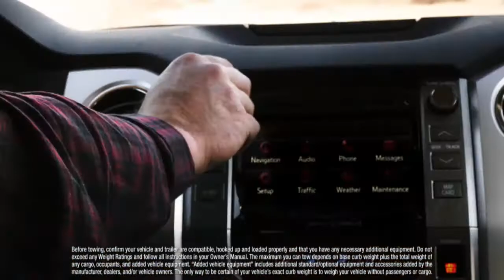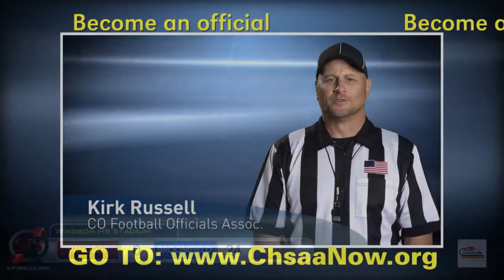4A FOOTBALL PLAYOFFS: Windsor HS vs Broomfield HS - 11/11/17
First round of Colorado 4A football playoffs between Windsor Wizards (9-1) and Broomfield Eagles (6-4), 11-11-17

Play-by-Play: David Haase
Color: Randy McCoy

Made possible by:
1stBank
Pedersen Toyota
Schrader Oil
Jim's Wings

McCoy & Haase Broadcasting provided all of the production crew and talent.